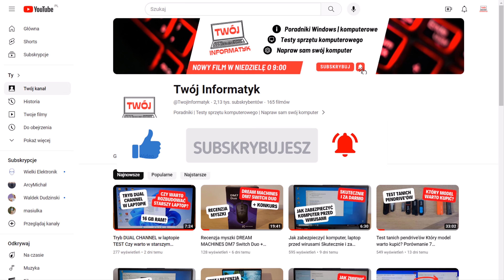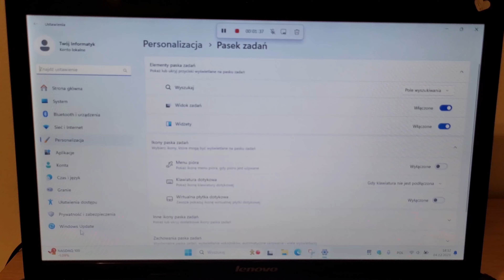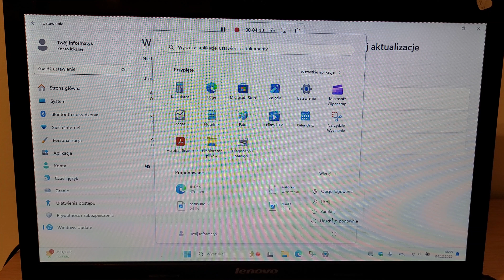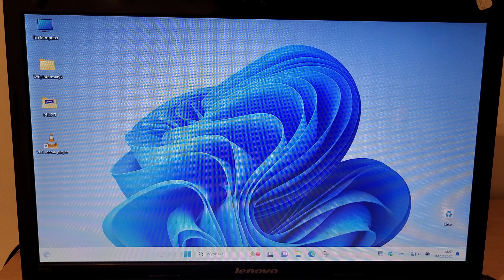Jak odinstalować aktualizacje Windows Update - Jak cofnąć ostatnie aktualizacje w Windows 10/11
W dzisiejszym filmie pokażę jak odinstalować, cofnąć ostatnie aktualizacje systemowe Windows Update w Windows 10 i Windows 11. Zapraszam do oglądania i subskrypcji kanału.

••• 💻 Śledź mnie w swoich ulubionych mediach społecznościowych! •••